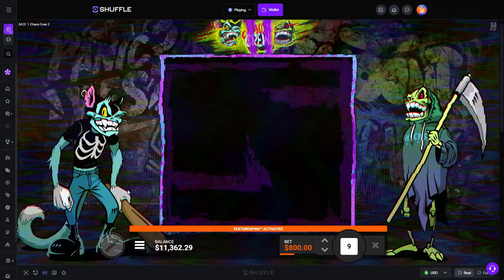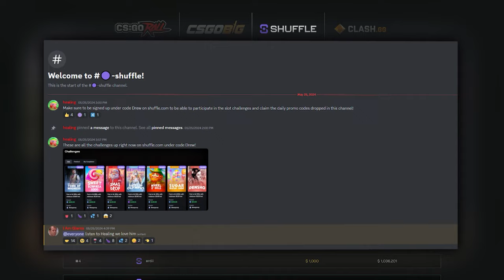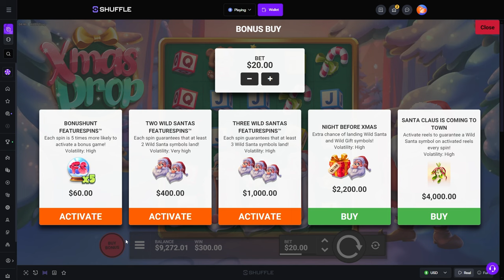I DID $100,000 of BETS on HACKSAW SLOTS!!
I went across a variety of hacksaw slots, Chaos crew 2, Rip City, Xmas Drop, and more! Did Super Bonus Buys and of course the Super Spins AKA Degen Spins!